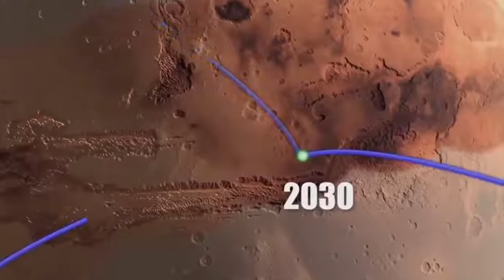NASA top secret video pictures about mars 2017 NEW! Vol 2